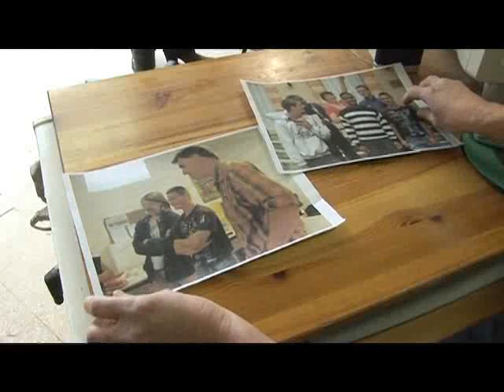Afpa : on dit cap à Orlando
Orlando était mécanicien au départ. Il est passé à l'horticulture après une formation à l'AFPA. De l'IMPRO, il a réussi à intégrer le milieu ordinaire du travail, et ça se passe très bien.